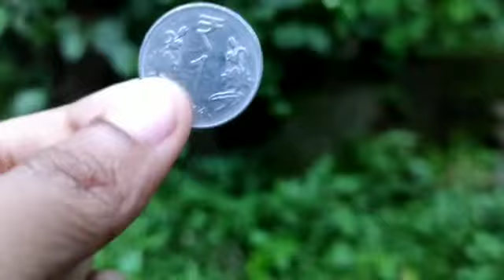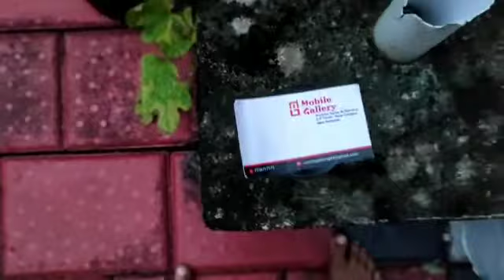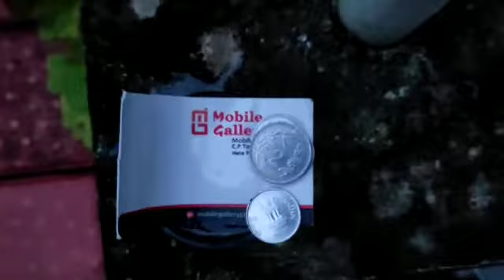2 CRAZY EXPERIMENTS WITH COIN🤯l BALANCE COIN l INVISIBLE COIN